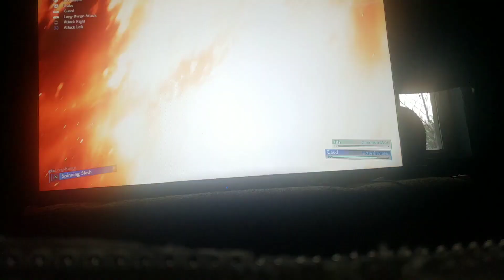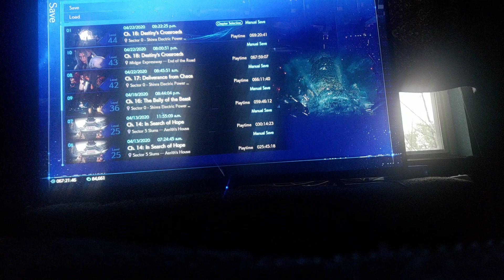Highway chase to the end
Ff7 highway chase